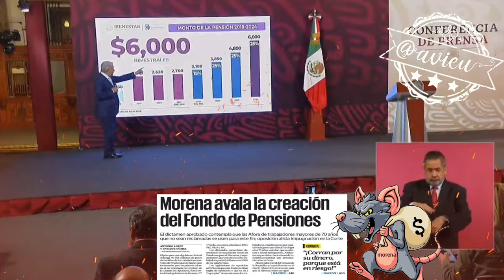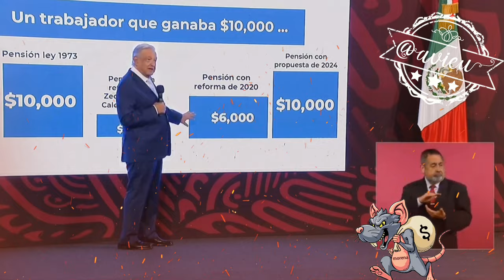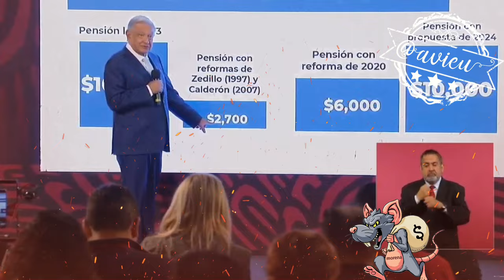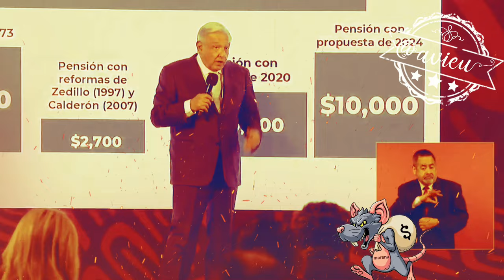Celebró la aprobación en Diputados la creación del Fondo de Pensiones para el Bienestar 🦆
Celebró la aprobación en Diputados la creación del Fondo de Pensiones para el Bienestar, dice que es lo mismo que la Pensión para Adultos Mayores y que no se van a robar nada 🦆